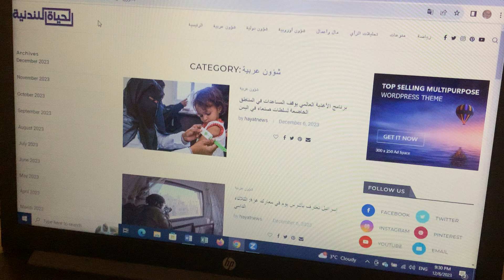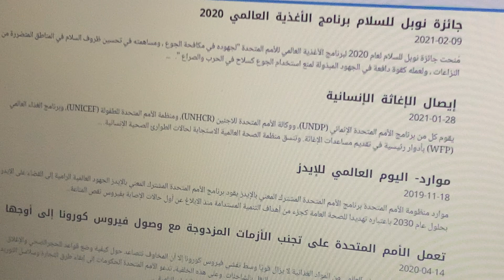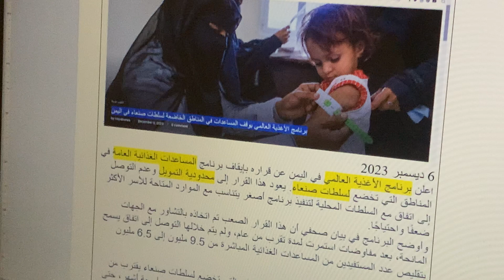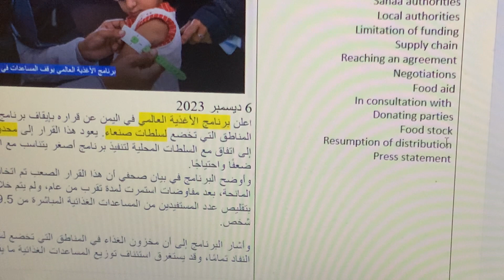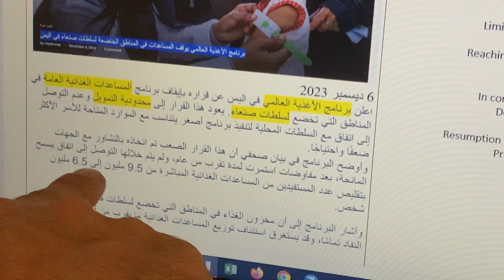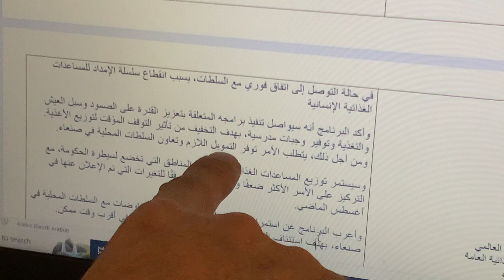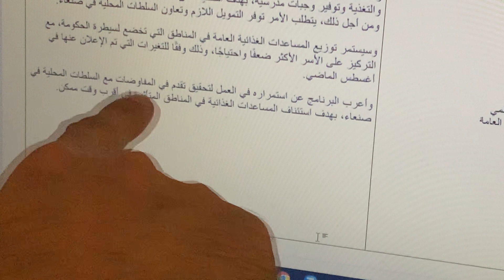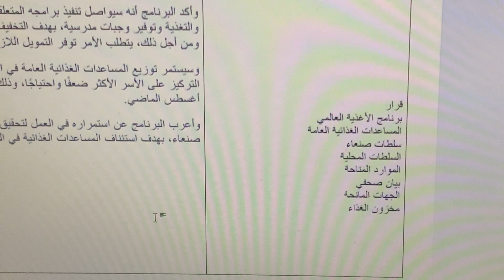Political translation - Arabic into English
Translating a news item from Arabic into English.